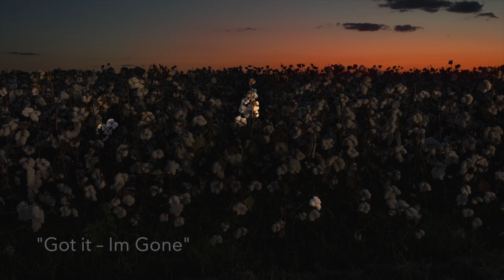Lyric Fest's COTTON Excerpt - Intro + 2 songs and Poems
Intro and excerpt from
Lyric Fest's COTTON
A multi-media song cycle composed by Damien Geter
based on the Cotton Photography of Philadelphia artist, John Dowell.
From Live Performance February 25, 2023
The Philadelphia Episcopal Cathedral

This excerpt begins with John Dowell's short narrative about the genesis of his cotton photography and continues with two songs and their corresponding poet readings.
John Dowell
Marc Bamuthi Joseph
Justin Austin
Nikki Giovanni
Denyce Graves
with Laura Ward, piano and Co-Founding Artistic Director
Video design and creation, program concept by Suzanne DuPlantis,
Co-Founding Artistic Director

Technical Design by Midnight Productions

Allen Doak - Technical Director / Lighting Design
Travis Johnson - Production Video
Laura Baron - Production Audio

Live performance recorded by Weston Sound
Joe Hannigan, audio
Andrew Gromley, video

Liam Reid, Media Manager of the Episcopal Diocese of Pennsylvania
for sharing his interview with John Dowell.